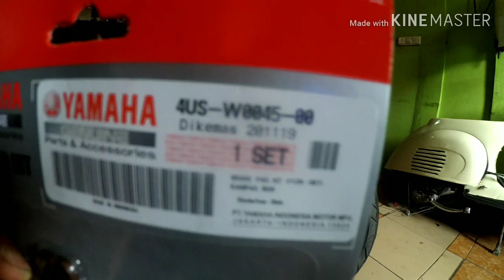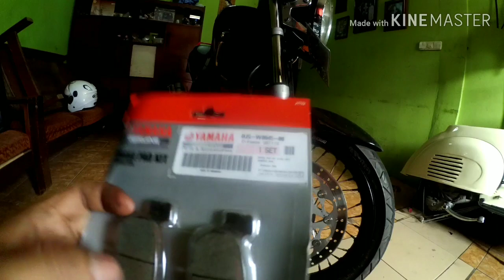Cara ganti kampas rem depan scorpio hanya dengan 2 kunci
Bara ganti kampas depan yamaha scorpio dengan 2 kunci kunci 12 dengan obeng
Salam sengat salam 225